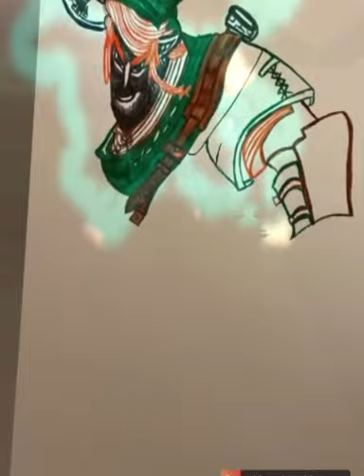How to Draw Link from Legend of Zelda Twilight Princess.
Fanartwork How to Draw Link from Legend of Zelda Twilight Princess. I drew my artwork and then added special effects. Enjoy! Artist Trees die standing own the copyrights for the song “we live on one planet.” I used Prisma app, Morphy app and “AddMusic App” for special effects.